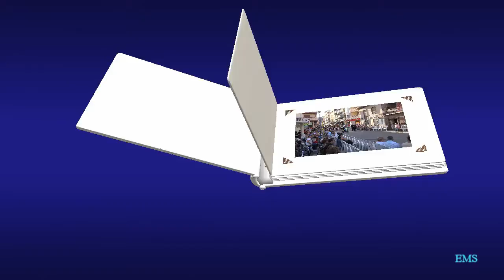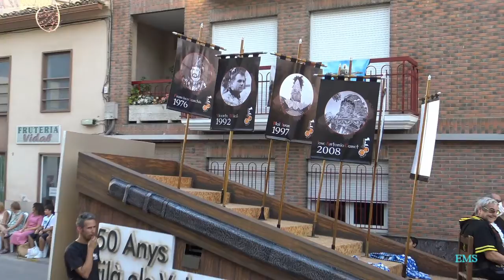entrada de moros y cristianos 2022 movie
Acto Festivo